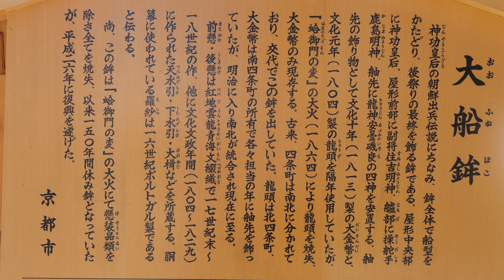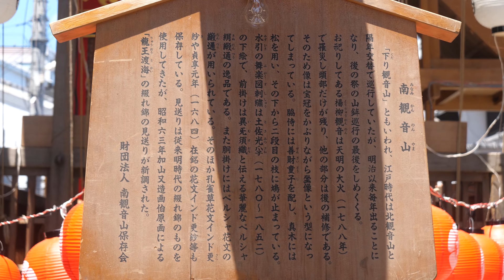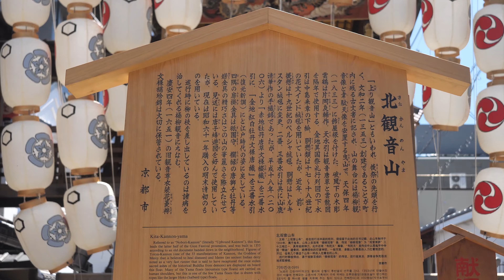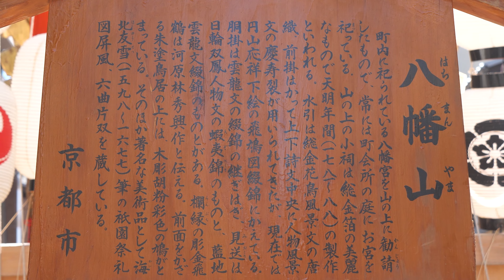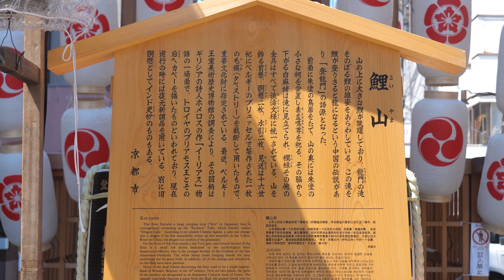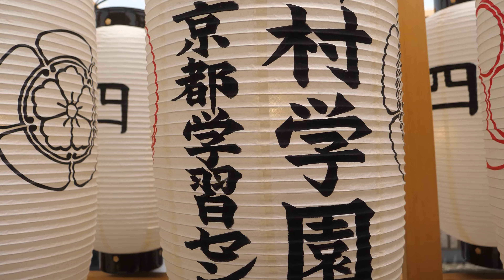祇園祭後祭をぶらり散策 のんびり京都 Gion Matsuri Atomatsuri Stroll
7月に入るとその１ヶ月中京都は祇園祭一色になると言っても過言ではないでしょう。
少なくても私の頭の中はそうなります。
山鉾の巡行だけでなく様々な場所で様々な神事や行事が行われます。
私はというとワンオペで満足いく祇園祭の映像を残すために
5年計画で実行していくつもりです。
そのために様々な下見とテストを行なってきました。
７月に入るのが楽しみでもあり緊張もしています。

2021年に祇園祭の後祭を軽く散策した時の映像です。
この年はまだ山鉾巡行が中止でした。
鉾町を歩きながら見つけた喫茶店でランチをとったりと
のんびりと散策しました。

00:00　大船鉾
00:56　南観音山
02:02　北観音山
02:35　八幡山
03:25　役行者山
03:59　鯉山
04:36　ランチ

It's no exaggeration to say that Kyoto will be all about the Gion Matsuri throughout the month of July.
At least I will.
In addition to the parade of Yamaboko, various Shinto rituals and events are held in various places.
As for me, in order to leave a satisfying video of the Gion Festival with just one operation
We plan to implement the five-year plan.
For that reason, we have conducted various previews and tests.
I'm looking forward to the start of July, but I'm also nervous.

This is a video of a light walk around the Gion Festival in 2021.
Yamahoko Junko was still canceled this year.
Having lunch at a coffee shop found while walking around Hokomachi
I took a leisurely stroll.

00:00 Ofunahoko
00:56 Minamikannonyama
02:02 Kitakannonyama
02:35 Hachimanyama
03:25 Ennogyōjayama
03:59 Koiyama
04:36 Lunch